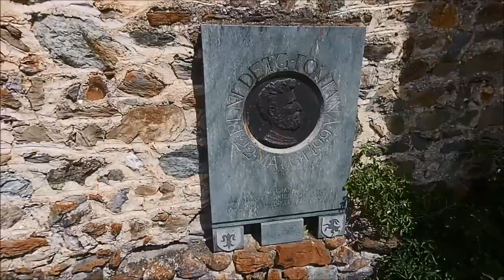Flugaufnahme der Burg Riom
English: Aerial recording of Burg Riom (1226m, Riom-Parsonz, Grisons, Switzerland)

Deutsch: Flugaufnahme von der Burg Riom (1226m, Riom-Parsonz, Graubünden, Schweiz)

Rumantsch: Registraziun or da l'aria digl casti da Riom (1226m, Riom-Parsonz, Grischun, Svizra)

Italiano: Registrazione aerea del castello di Riom (1226m, Riom-Parsonz, Grigioni, Svizzera)